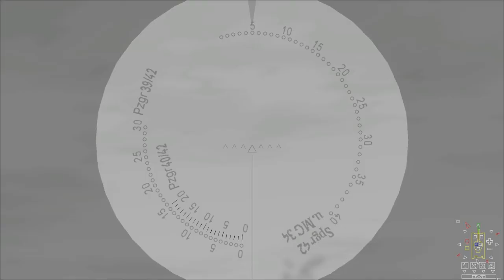Operation Spring Awakening - Panzer Elite - Part 5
Last part of this mission series.

Operation Frühlingserwachen ("Spring Awakening") (6 – 16 March 1945) was the last major German offensive of World War II. The offensive was launched in Hungary on the Eastern Front. This offensive was also referred to in Germany as the Plattensee Offensive, in Soviet Union as the Balaton Defensive Operation (6 – 15 March 1945), and in English as the Lake Balaton Offensive.

The offensive begun by the Germans in great secrecy on 6 March 1945. They launched attacks in Hungary near the Lake Balaton area. This area included some of the last oil reserves still available to the Axis. The operation involved many German units withdrawn from the failed Ardennes Offensive on the Western Front, including the 6th SS Panzer Army and the 1st SS Panzer Division Leibstandarte SS Adolf Hitler (LSSAH). Almost inevitably, Operation Spring Awakening was a failure for the German Army.

This is Panzer Elite with a heavily updated PE3/Ostpak mod. The actual mod is yet to be released, but it will bring over some of the features of PP2-X into Ostpak, hence giving it a proper facelift.